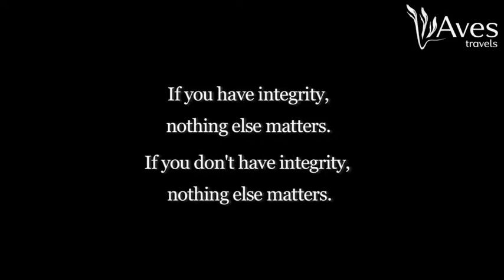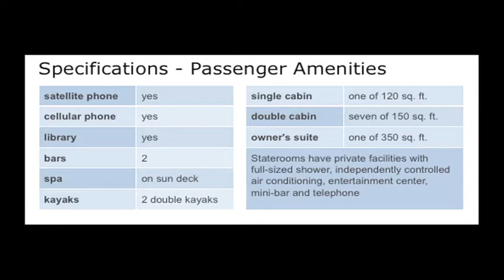M:Y Integrity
Travel the Galpagos islands with this stunning, exclusive yacht! Contact Aves Travels to enquire about availability!